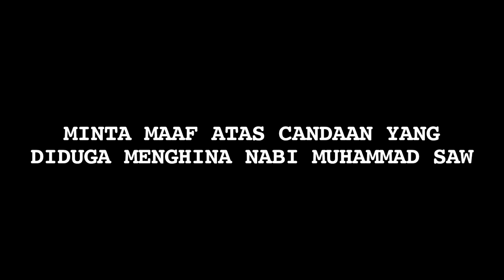Kembali Minta Maaf, Andre Taulany Datangi Kantor PBNU - Cumicam 09 Mei 2019